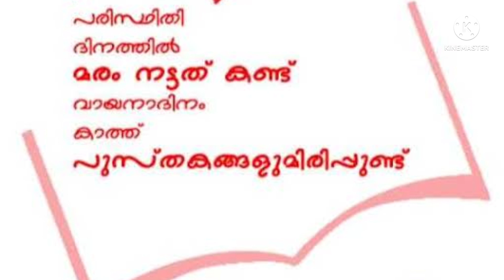സെന്റ്.ജോസഫ്സ് എച്ച്.എസ്.വരാപ്പുഴ//വായനാവാരാഘോഷങ്ങൾ 2022-'23//Part 1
വായനാവാരാഘോഷങ്ങൾ 2022-'23